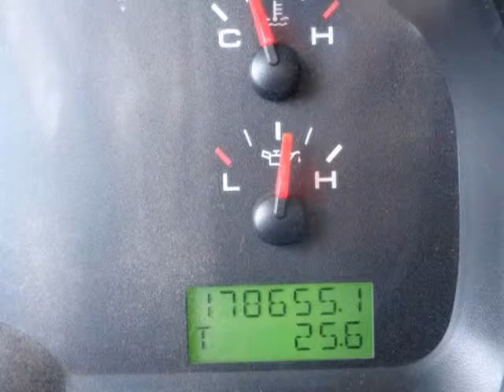2005 Ford F-150 Supercab 133" STX 4WD (Arlington, Texas)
Elite Discount Autos
645 E. Front street
Arlington